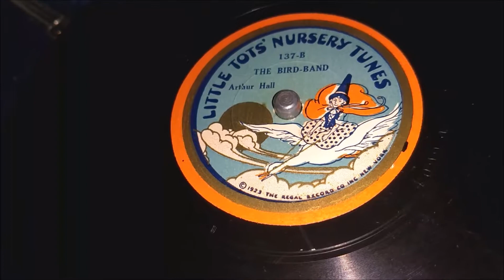"The Bird Band" on Little Tots Nursery Tunes by Arthur Hall (Marx Toy Phono)